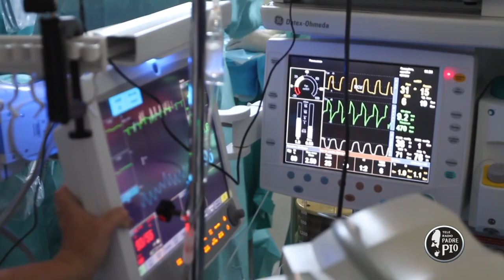Caro Gesù Bambino 9 Dicembre 2021